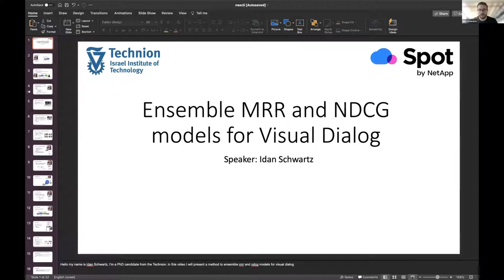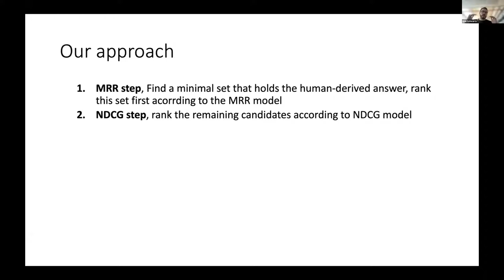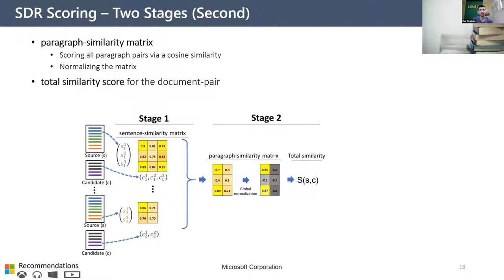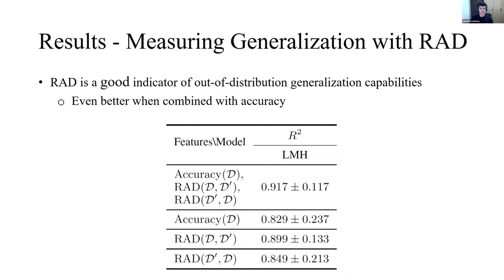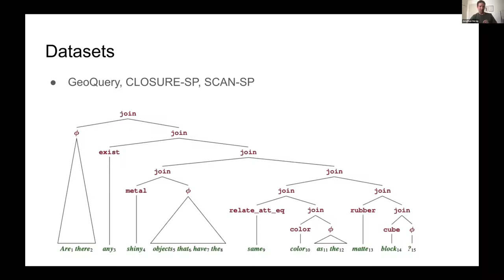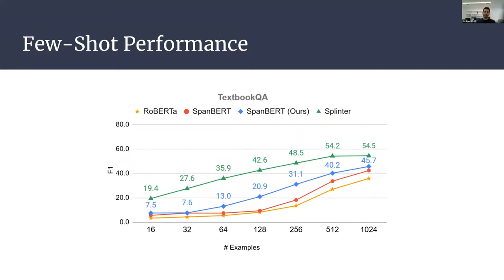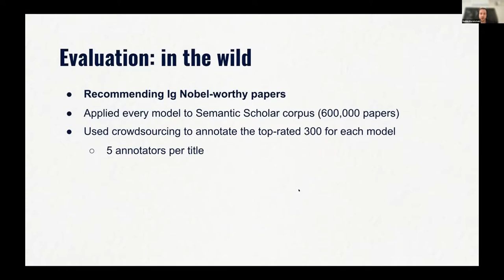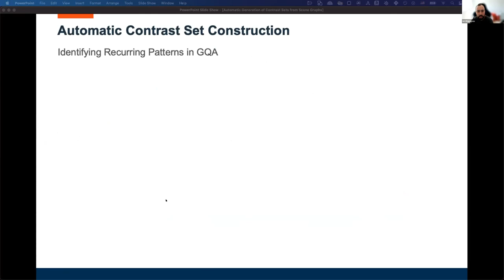ACLi 2021 #1 [Hebrew]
00:00 Intro

00:28 Ensemble of MRR and NDCG models for Visual Dialog

0:17:38 :Self-Supervised Document-to-Document Similarity Ranking via Contextualized Language Models and Hierarchical Inference.

27:32 Are VQA Systems RAD? Measuring Robustness to Augmented Data with Focused Interventions

40:35 Span-based Semantic Parsing for Compositional Generalization

53:36 Few-Shot Question Answering by Pretraining Span Selection

1:06:43 How Did This Get Funded?! Automatically Identifying Quirky Scientific Achievements

1:21:58 Automatic Generation of Contrast Sets from Scene Graphs: Probing the Compositional Consistency of GQA

1:29:26 End